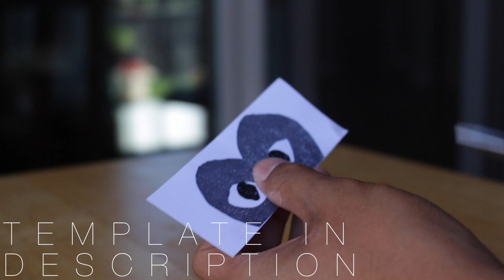HOW TO Custom Comme Des Garçons x Stan Smith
Here's a custom tutorial and closer look of our Comme des garçons x Stan Smith CUSTOMS!

For the mixture to make the main color, add the brown and yellow SLOWLY because it does darken the mixture really quickly. We found that 1/8 of each is about right after a few trials, but make sure to try it yourself!

Please refrain from resizing the image to assure the correct size

Music
Lakey inspired - My Ride
B Mac - Somewhere in Paradise - Chance the rapper(Instrumental)
Jeff Kaale - Road Trip
Outro - Jeff Kaale - Crazy About You